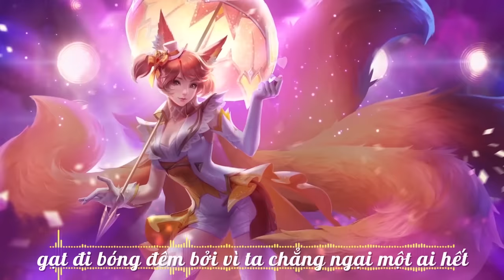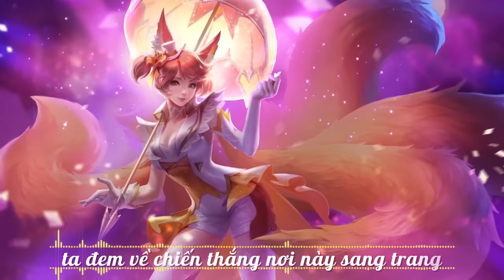Dưới Ánh Hào Quang (Official Audio) | Liliana Thần Tượng Âm Nhạc OST - Garena Liên Quân Mobile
Dưới Ánh Hào Quang là OST chính thức của trang phục Liliana Thần Tượng Âm Nhạc. Bài hát được sáng tác dành cho các bạn muốn tìm ra sự tin trong mình. Mọi định kiến, dèm pha, châm chọc đả kích đều vô nghĩa khi ta dám khẳng định bản thân.

Vì cuối cùng, đam mê vào ánh hào quang đến từ sự cố gắng của chính mình, không phải từ một ai khác.

Singer: Ngân Hà
Composer: Nguyễn Bảo Trọng
Rapper: REV
Prod. by Nhat Nguyen
Garena Liên Quân Mobile và Học chơi Liên Quân là 2 kênh youtube chính thức của hội đồng Liên Quân, đồng thời là đơn vị duy nhất giữ bản quyền sản xuất toàn bộ nội dung game và giải đấu Liên Quân Mobile.